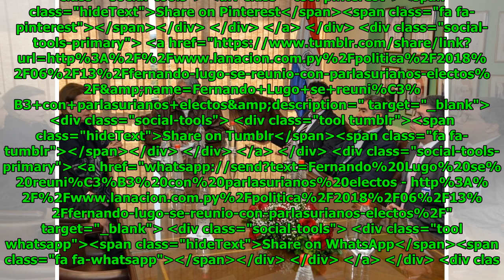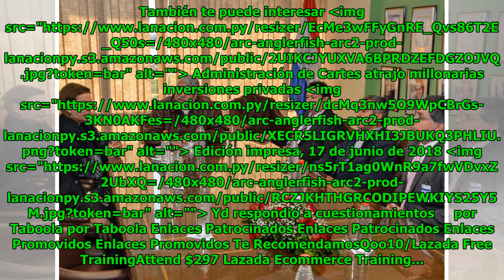Fernando Lugo se reunió con parlasurianos electos Global Now TV